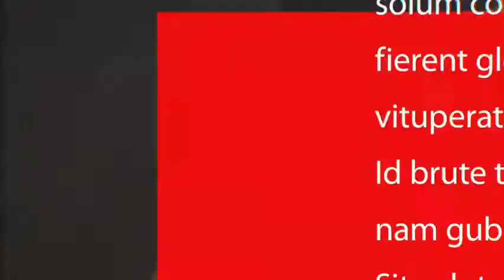Ciana Stone - Bestselling author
writer of western and paranormal romances